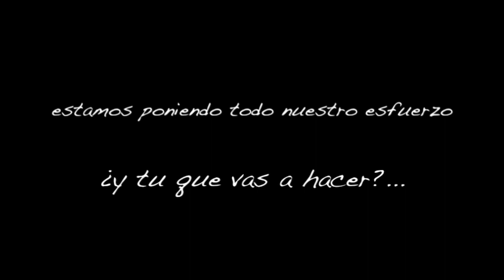Mensaje de Cristian Benavente & Hernán Hinostroza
Mensaje de Cristian "El Chaval" Benavente y Hernán "El Churrito" Hinostroza para sus seguidores de redes sociales, en miras a los últimos 4 partidos a jugarse por la Selección Peruana Sub-20 para la clasificación del Mundial de Turquía.

By: Hermanos Zañartu.